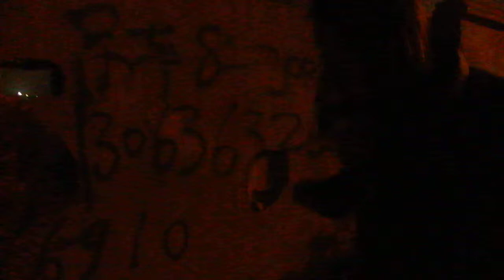hunter wall.AVI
hunter vs wall